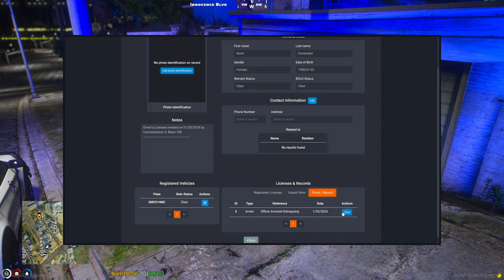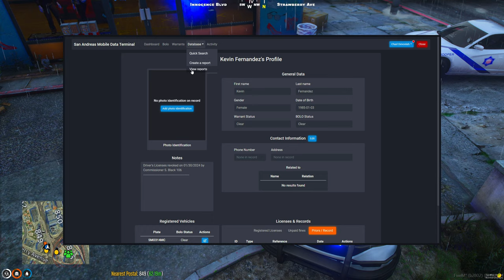Community Policing in Diverse Roleplay GTA 5 RP